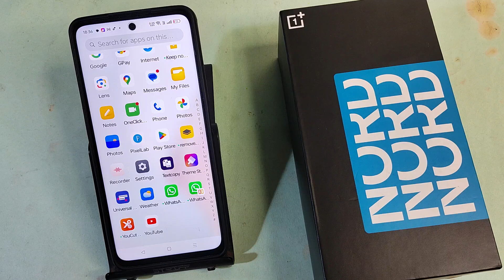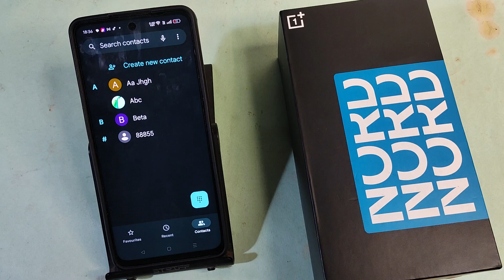OnePlus Nord 4 5G me block call Kaise nikale, how to remove block call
how to block unidentified calls in oneplus nord 2,how to show block call message notification,how to remove blocked calls from call log,how to show block message in oneplus nord 2,block number se call aaya kaise pata karen,block kiya gaya number se call sms check kaise kare